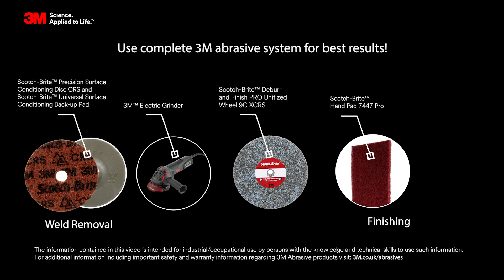3M Winning Combinations for light grinding and finishing - Flat and curved areas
3M Winning Combinations for light grinding and finishing - Flat and curved areasvideo video about product features and benefits